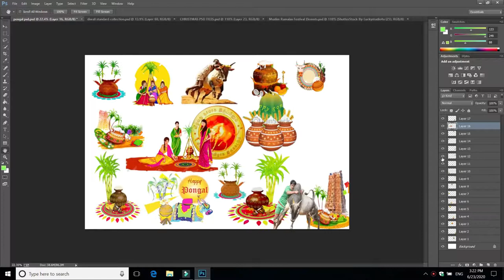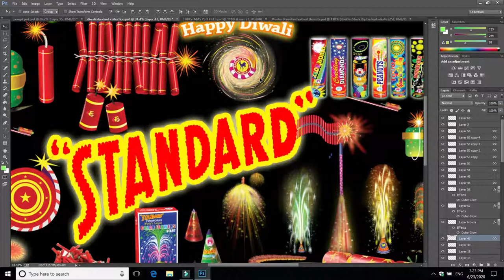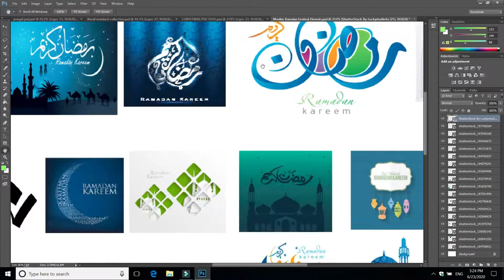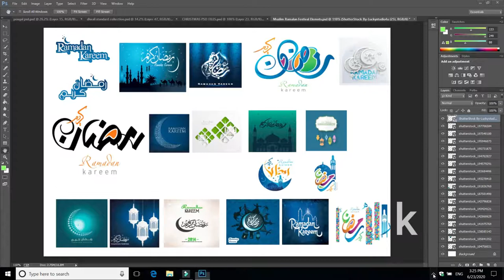Photoshop PNG pack free download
Free Pongal Diwali Christmus and Ramzan PSD Elements free download

small mistake in video password. so here I attached the password. pls use this .

 password : pongalpack